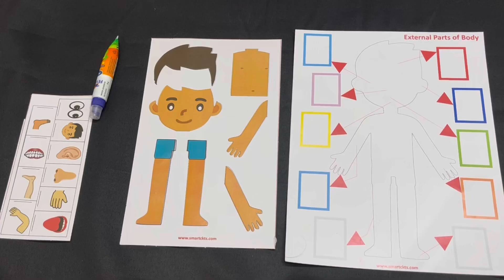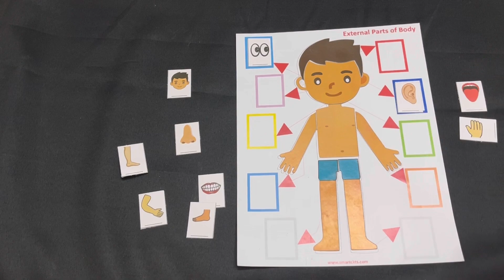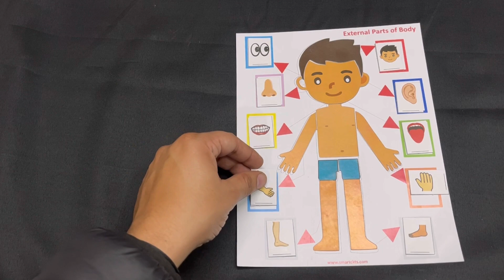My Amazing Body: Fun DIY Activity for 1st Graders - Exploring External Parts!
🌟 Hey there, little scientists! 🎨 Join us for a delightful adventure as we dive into the world of the human body with this engaging and easy DIY activity designed just for 1st graders! 🤸‍♂️👀

In this hands-on project, we'll be exploring the external parts of our amazing bodies. Get ready to unleash your creativity as we craft and learn about the different parts that make us unique and special!

👂👃👄 Using simple materials found at home, we'll create our very own life-sized body model. From eyes that see to ears that hear, and a smiling mouth that loves to laugh, each part will come to life as we build and decorate our fantastic body together.

🎉 Make it a family affair or a classroom activity – grab your friends, parents, or classmates, and let's discover the wonders of our bodies as a team! 👨‍👩‍👦‍👦

📽️ Press play on the video to join the fun! Let's celebrate our bodies and the incredible things they can do! 🚀👧👦